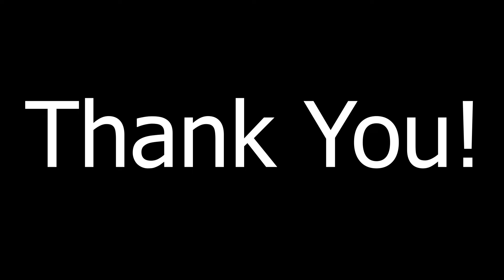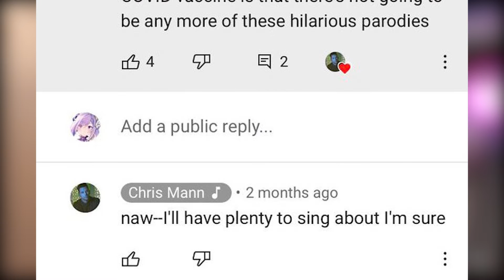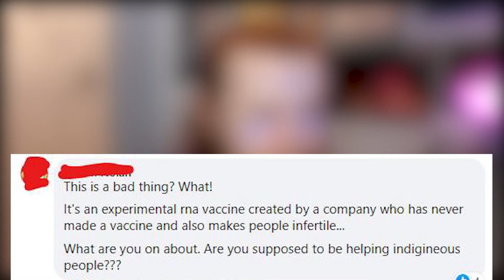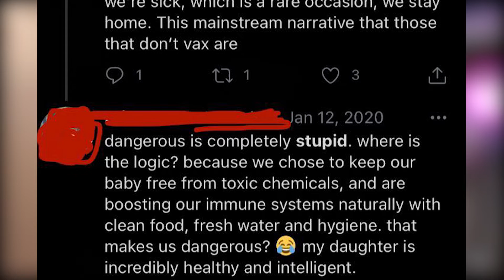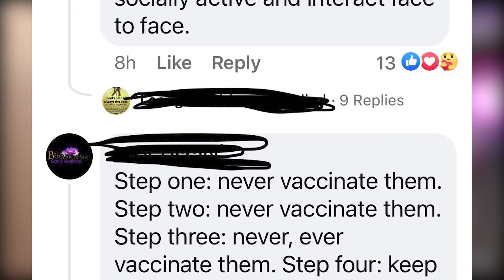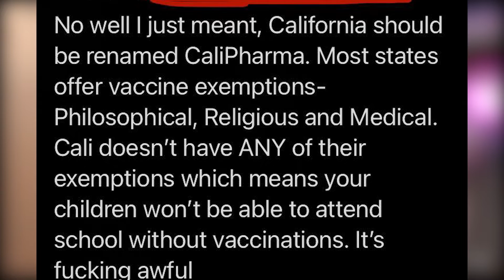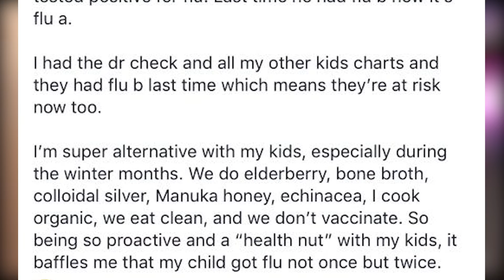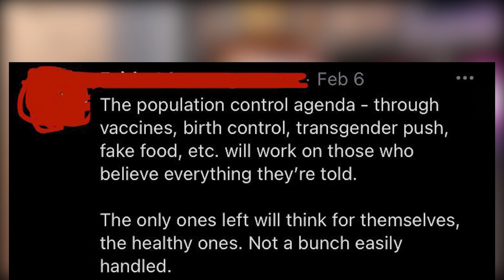Vaccines Make You Infertile Now? r/vaxxhappened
Apparently vaccines are all about population control and will make you infertile now? These people get crazier and crazier...